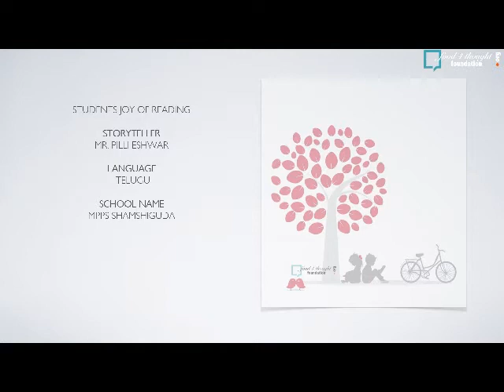Joy of Reading by Student(Telugu)~Mr Pilli Eswar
Story telling by Student Mr Pilli Eswar from School MPPS Shamshiguda,Hyderabad Telangana,Telugu.